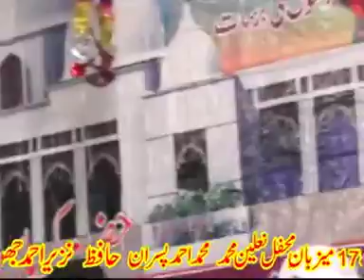KEEWAIN TERIYAN MAIN AHMAD ALI HAKIM NEW NAAT 2018